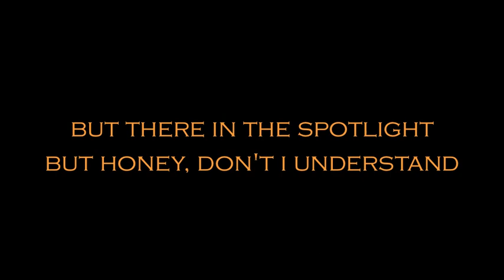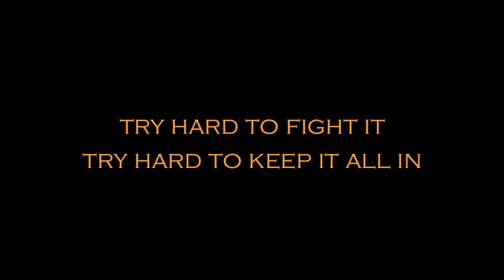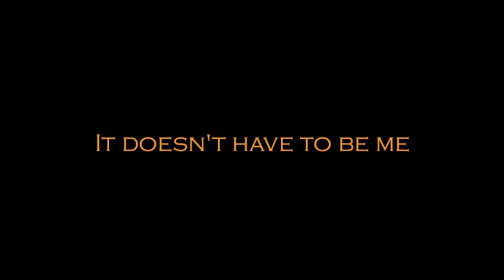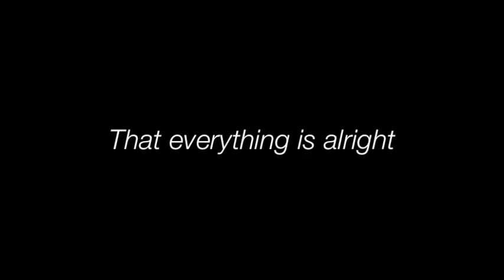Mary J. Blige - Need Someone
Mary J. Blige - Need Someone - Lyrics